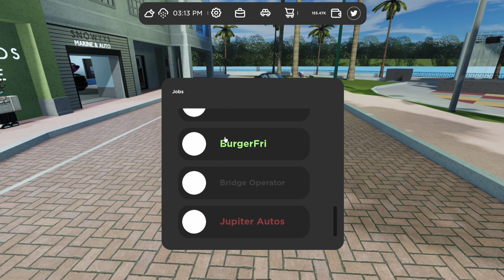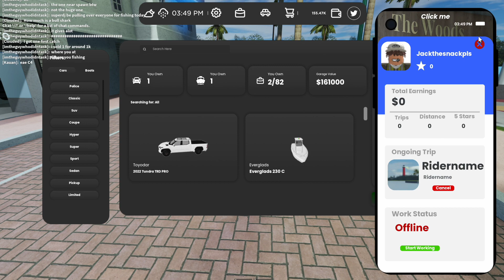New Update in Jupiter, Florida Roblox (WAVES, UBER, PHONE!)